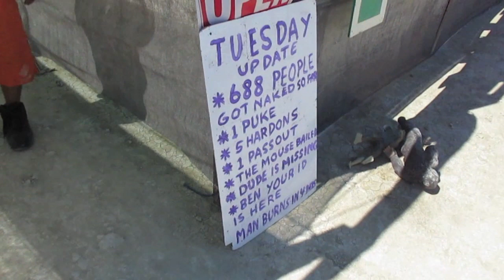ברנינגמן בעיניים שלי 2014 My Burningman Trip, Black Rock City, Nevada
2014 My Burningman Trip, Black Rock City, Nevada

הברנינגמן בהגדרתו הוא פסטיבל המושתת על הדדיות, נתינה וקבלת האחר. בפסטיבל היו השנה יותר מ 68,000 איש וכל שנה המספרים גדלים. בפסטיבל אין שימוש בכסף, הכל מבוסס על נתינה, חברות ושיתופיות. אמנים ואנשים שונים, עובדים חודשים רבים על מייצגים מיוחדים ומטורפים, רכבים מעוצבים המנגנים מוזיקה ונוסעים ברחבי הפלאיה (שם המרחב של הפסטיבל) והכל בשביל שבוע אחד. אנשים איכותיים, שוחרי שלום ואוהבי חיים מגיעים מכל העולם למקום אחד שבו מקבלים את כולם, לא משנה מאיזו דת, צבע, גזע או שפה הם מגיעים. חלק מהמייצגים בפסטיבל נשרפים לנגד עיני כולם, כסמל לשחרור.